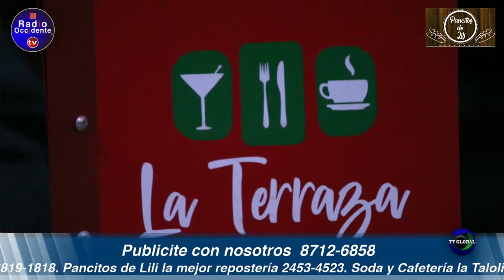Radio Occidente Costa Rica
Deportes Occidente, desde La Terraza, hoy con el equipo de baloncesto femenino de San Ramón.